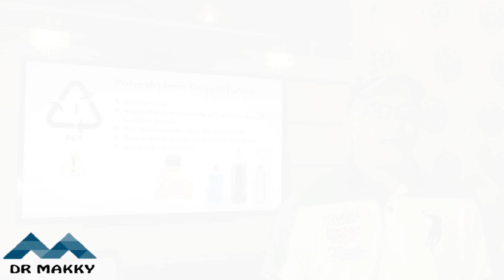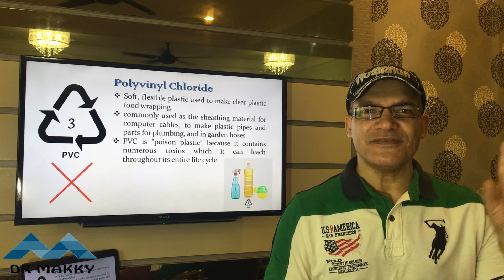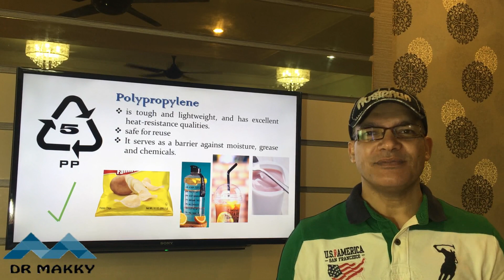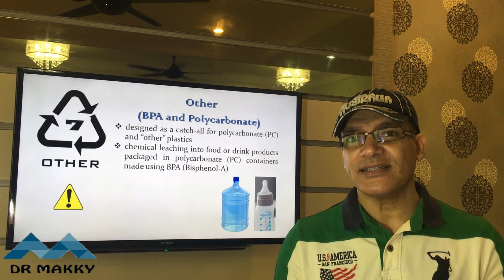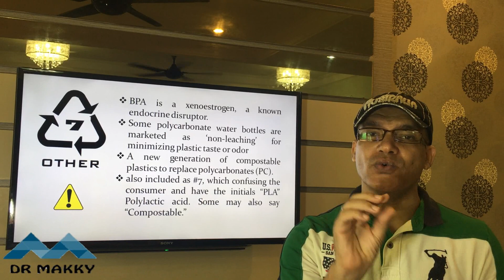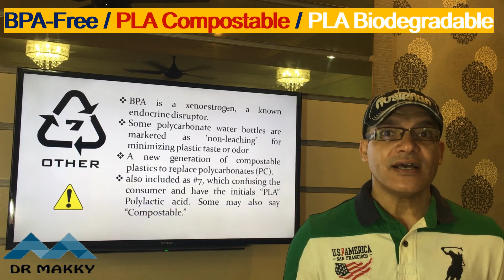6. The Plastic Quality Signs [English subtitle] - عـلامــــــات جــودة البلاســتيك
How you can choose healthy plastics?
How you can differentiate between different plastic types?